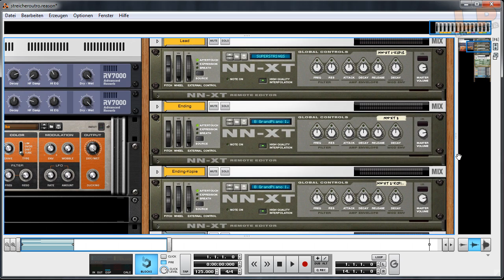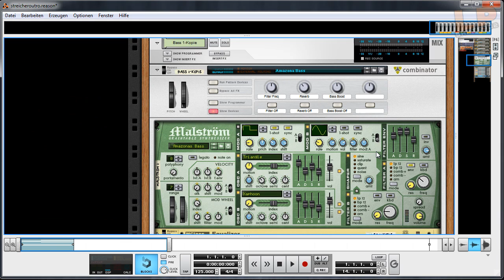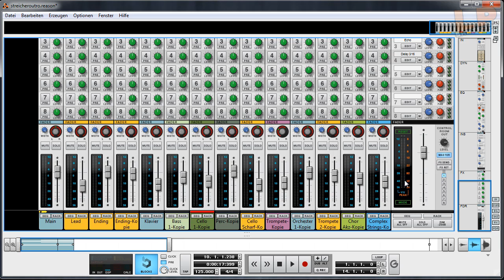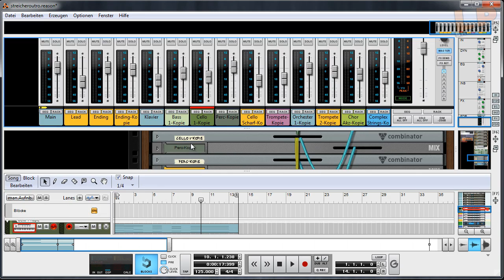Outro: Making Of - Ein Ausflug in die Musiktheorie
Eine kleine Hintergrundgeschichte zu meinem Outro, zumindest wie ich die Musik davon aufgenommen habe! Ich geh jetzt Minecraft rendern, die Aufnahmen wurden suuuper :D